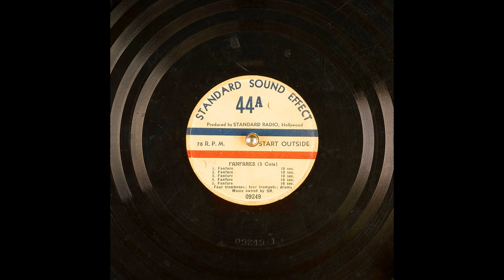Archival Fanfares From Standard Sound Effect (10K Subscribers Special)